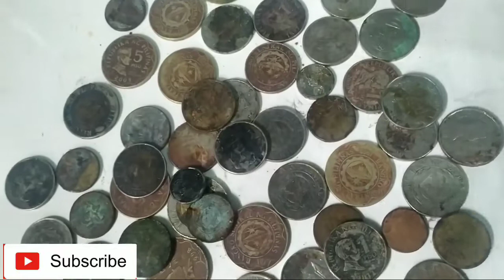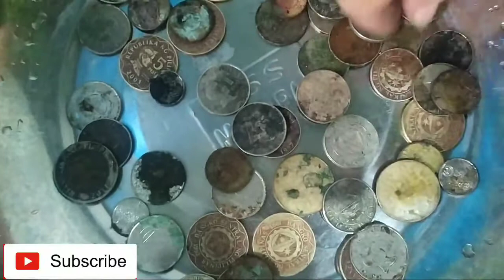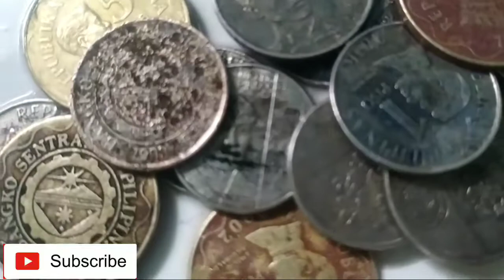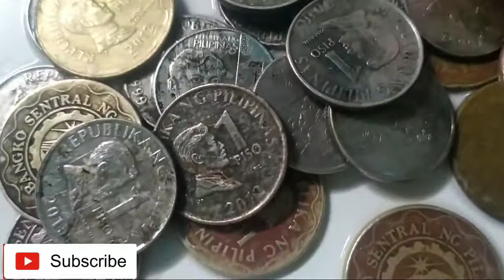How to Clean Dirty Coins | SariSari Store Barya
how to clean dirty coins
how to clean dirty coins found in the ground